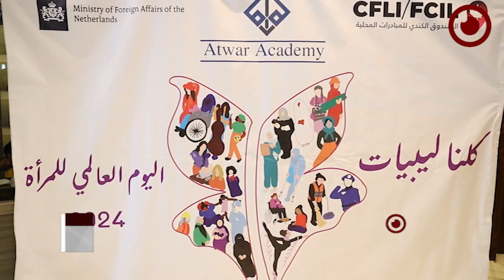Libya marks International Women’s Day 2024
A celebration was held in Tripoli to commemorate International Women’s Day 2024, organized by the Atwar Organization for Research and Community Development under the slogan “We are all Libyan women” in partnership with the Embassy of the Netherlands and Canada in Libya.
A dialogue session was  held entitled “Victories over the Challenges Facing Women in the Field of Civil Work and Entrepreneurship” with participation from civil society representatives and female entrepreneurs.
The celebration focused on highlighting the achievements of Libyan women in civil society and the field of entrepreneurship through an introductory exhibition, as well as appreciating their distinguished contributions in various fields and encouraging young female talents from rising generations.